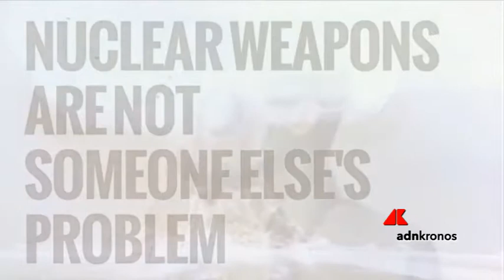Basta armi nucleari, la campagna è da Nobel ...